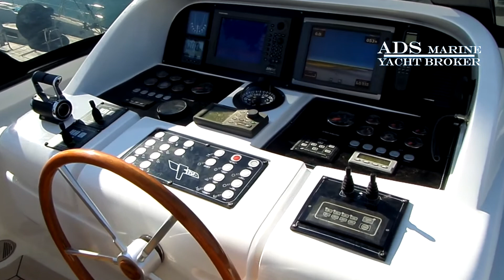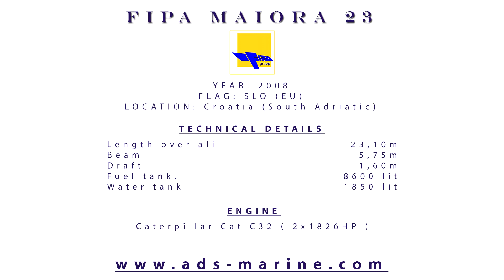Fipa Maiora 23 By ADS Marine